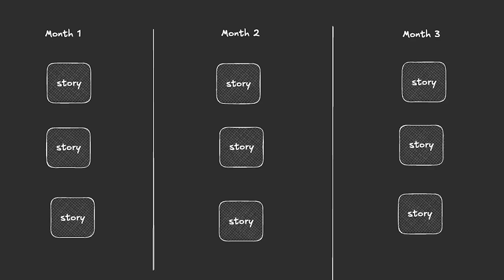How to code a full day's work in 1 hour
What if you could get more done in less time? After spending an entire day on something that should've taken just an hour, I realised that development work always expands to fill the time you give it. In this video, I share how I'm getting more done in less time.